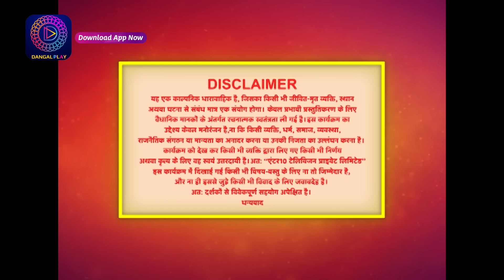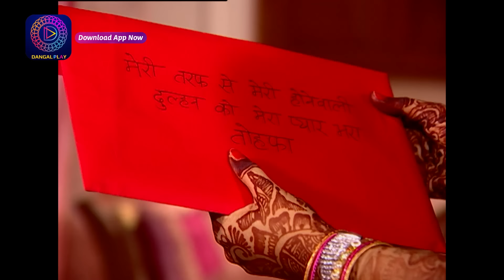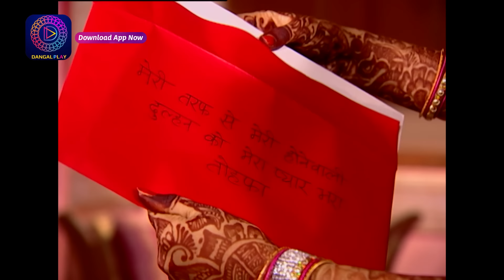Unforgettable Moments: Palkon Ki Chhaon Mein | Full Episode - 192 | Dangal 2